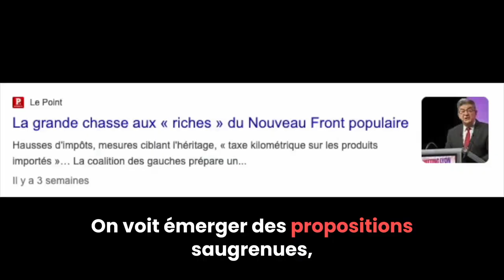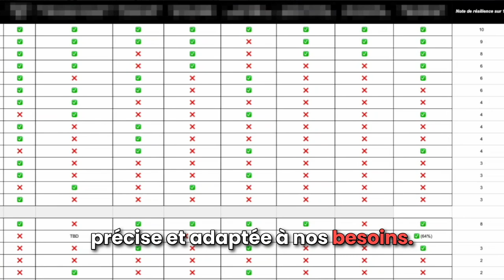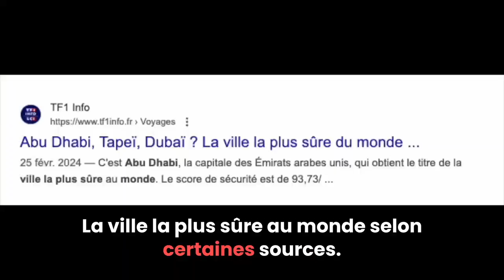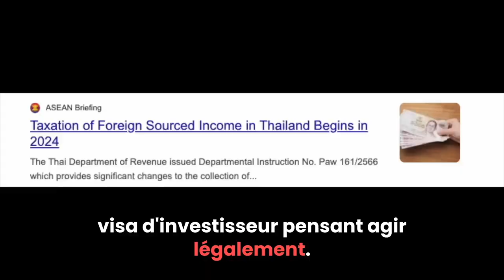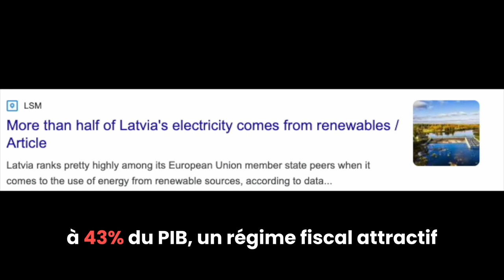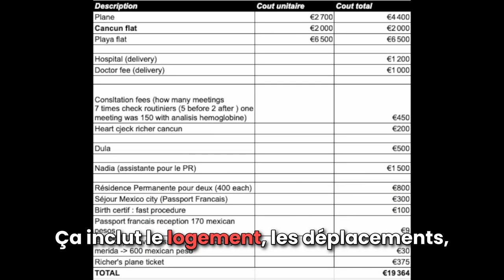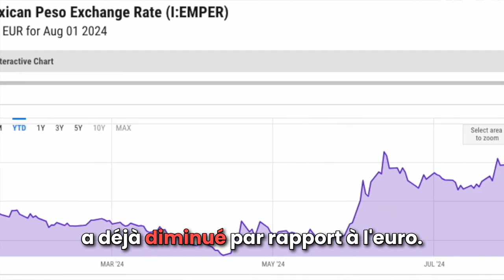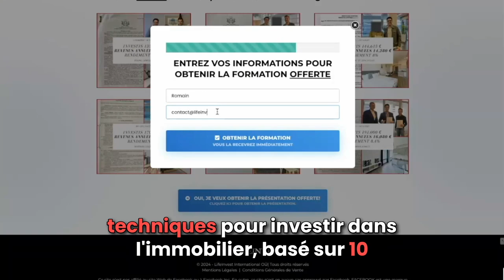L'Art d'Investir et de Vivre à l'Étranger : Stratégies pour Expatriation et Résilience Financière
Bienvenue dans ce guide complet, la quintessence de plus d'une décennie d'experience en investissement international.

Vous voulez élargir et optimiser votre patrimoine avec des placements rentables et réfléchis ?

Cette vidéo présente les stratégies d’expatriation financières que nous avons mises en place ces dernières années, conçues pour bâtir un patrimoine familial résilient face aux évolutions mondiales.

Cette vidéo est incontournable si :
-Vous aspirez à renforcer et à développer votre patrimoine.
-Vous souhaitez comprendre les dynamiques des marchés émergents et leur impact sur les investissements.
-Vous recherchez des conseils pratiques pour gérer une vie diversifiée.

Ce que vous allez découvrir :
0:00 - Introduction
1:25 - Mise en garde
1:59 - Théorie des 5 drapeaux
3:01 - Analyse des risques
4:07 - Présentation de notre stratégie
5:43 - Les cinq piliers de notre approche
6:28 - Organisation de notre stratégie
7:08 - Découverte de notre base opérationnelle
8:32 - Raisons de notre choix des Émirats
10:57 - Points essentiels de notre base opérationnelle
11:56 - Analyse des coûts de logement aux Émirats
12:16 - Exploration des défis fiscaux aux Émirats
12:47 - Détails sur l'obtention de la résidence et les frais associés aux Émirats
14:37 - Erreurs à éviter
15:59 - Acquisition rapide de la résidence fiscale en Asie
17:18 - Introduction à notre base patrimoniale
17:54 - Les avantages d'investir en Lettonie
18:41 - Présentation du "Nouveau Luxembourg"
19:34 - Statistiques clés du marché immobilier letton
20:08 - Facteurs supplémentaires influençant la hausse des prix
22:00 - Banque et financement à l'étranger : stratégies de diversification
23:37 - Impact de l'emprunt immobilier et de la carte de résidence
24:19 - Découverte de notre base Style de vie
25:25 - Stratégie du séjour de naissance
25:47 - Coût de la vie au Mexique : 5 mois sur place
27:04 - Analyse du marché immobilier mexicain
29:09 - Actualités sur le nouveau président au Mexique et implications
29:11 - Processus de résidence permanente et naturalisation au Mexique
29:55 - Risques de la double nationalité
30:57 - Conclusion et implications stratégiques
36:06 - Invitation privée pour plus de succès

Avertissements : Cette vidéo reflète uniquement mes recherches personnelles et ne doit pas être considérée comme un conseil. Je ne suis pas fiscaliste, et certaines informations pourraient être inexactes ou sujettes à des changements. La stratégie que nous présentons s'est naturellement développée, façonnée par des opportunités uniques et des partenariats ayant des visions alignées. Elle comporte des imperfections et, dans certains cas, a entraîné des pertes, à la fois financières et d'opportunités. Les résultats que nous avons obtenus sont spécifiques à notre parcours et ne présagent pas nécessairement de vos résultats futurs. Engager des actions basées sur le contenu de cette vidéo se fait à vos propres risques. Il est essentiel de prendre en compte vos circonstances personnelles et financières, et de vous préparer à faire d'importantes concessions si vous décidez de suivre une voie similaire. Faites vos propres recherches et veuillez consulter un professionnel pour obtenir des conseils adaptés à votre situation spécifique.